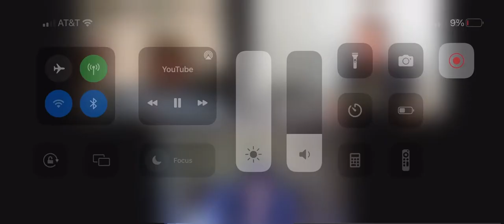Who Wants Westbrook?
The guys discuss Russell Westbrook, and his impact on the Lakers. They talk about who would really want Westbrook and if he would be an asset, or more of a liability.